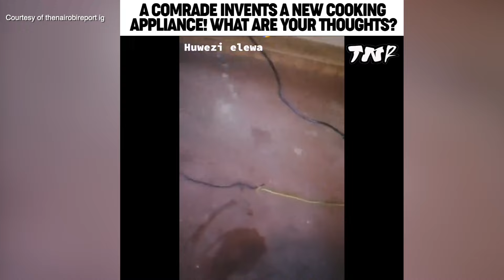Kenyans At WRC Preferred Prep Over Protection😰😲 |News Review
Digital Producer: @Nira Nyangweso
Director: @realwinchez
Production Manager:@Elizabeth Wacieni
DOP : @realwinchez
Camera 1: @realwinchez
Set Design : @realwinchez
Lead Editor: @its_just_limo
Editor:@Collins Kimutai
Subtitles: @Chebsy Agape
Color: @the_ballsy_one
Graphics @David Kiirya